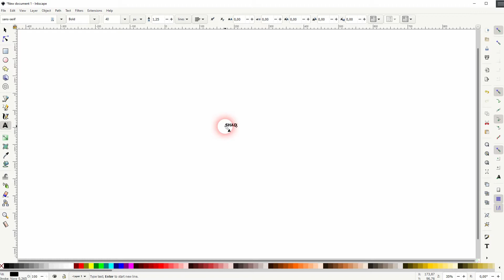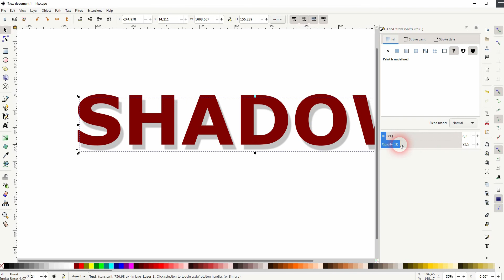How to create a drop shadow in Inkscape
In this tutorial I'll show you how to create a drop shadow in Inkscape.